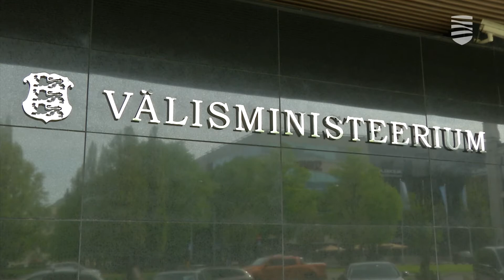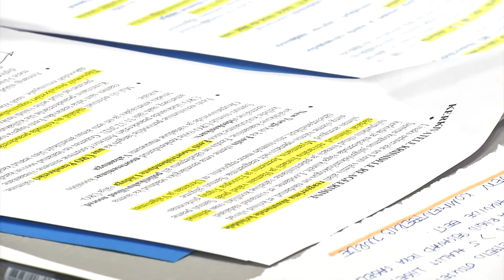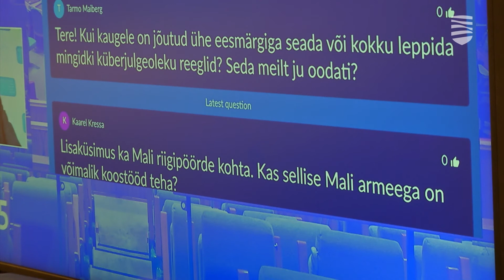Эстония готовится к председательству в Совбезе ООН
В 2019 году Эстонию избрали непостоянным членом Совета безопасности ООН на период с 2020-го по 2021 год включительно. Ситуация с момента избрания сильно изменилась — тут и эпидемия ковида, и конфликт на Ближнем востоке, и драматические события последних дней в Беларуси. И вот в этот непростой момент пришла очередь Эстонии с предстоящего июня на один месяц даже возглавить эту организацию, о чем рассказали сегодня на пресс-конференции в МИДе. Подробности — в видеосюжете «Новостей Таллинна».